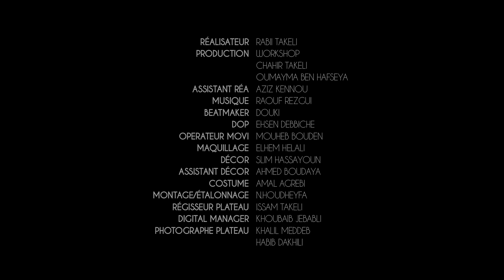Kafon .Ft A.L.A - BANNIÉ (Official Music Video)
Prod / Instrumental : Douki // DKS x WMK
Mix / Master : Douki
Digitale manager : khoubaib Jebabli
production : Kafon RRProd
Manager/booking : R.Rezgui

Remerciements :
Ouled Nouvelle Medina
Ouled Hay el Ghazela